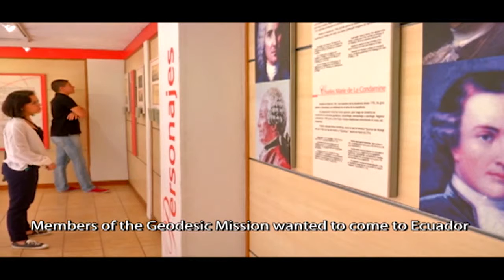Inside The Americas - The Middle of the World Park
Today's program takes us to a park situated in the middle of the world, a point at 0° Latitude, determined in 1736 by the French Geodisic Mission. The team had traveled to Ecuador to determine the exact shape of the world. They wanted to prove that it was round and verify Newton’s theory of polar flattening. The Middle of the World Park is Ecuador’s most famous tourist attraction, and one of its features is the Ethnographic Museum, which allows visitors to explore the cultural history of Ecuador. Indigenous peoples such as the Quitucaras and the Yumbos already knew where the equatorial line was located due to the Sun’s position and they knew Ecuador was the middle of the world long before the Geodisic Mission arrived. teleSUR